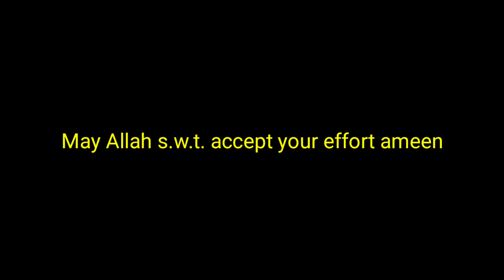Alhamdolillah once again Rashan Distributing to needy families || Village Valley